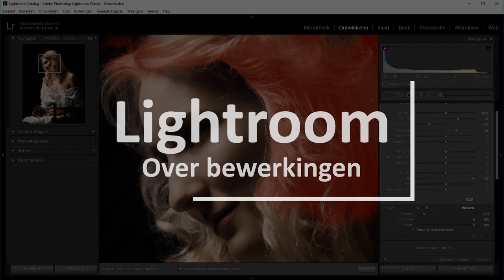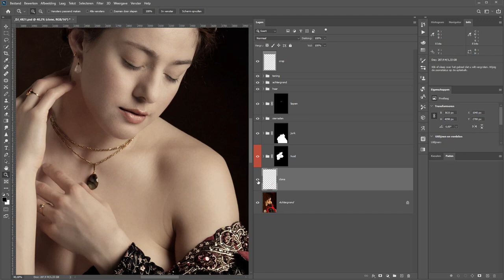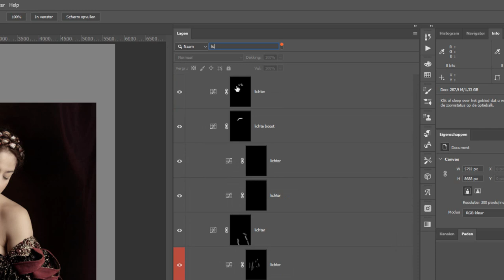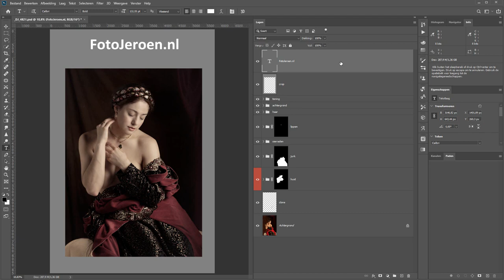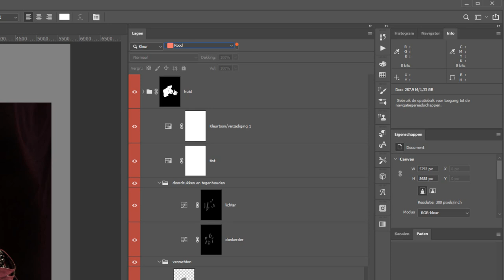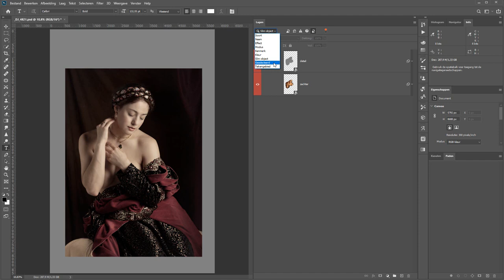Gestructureerd met lagen werken (Photoshop)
Natuurlijk ben je bekend met het werken van lagen in Photoshop. Ben je dat niet, omdat je niet zo onder de gevorderden valt maar meer onder de beginners, dan is dit niet helemaal je film. Ik denk trouwens niet dat je er strommer van zal worden hoor ;)

 Maar soms kan het zijn dat je documenten in Photoshop hebt met met zoveel lagen en aanpassingslagen dat je door de bomen het bos niet meer ziet.

Niet getreurd; er is hulp.
Je kunt in Photoshop ook zoeken naar lagen. Niet alleen specifiek naar de naam maar ook naar de soort bijvoorbeeld. Of de lagen waar je een slagschaduw op hebt gemaakt. Heel simpel.

In deze film laat ik je zien hoe dat werkt.